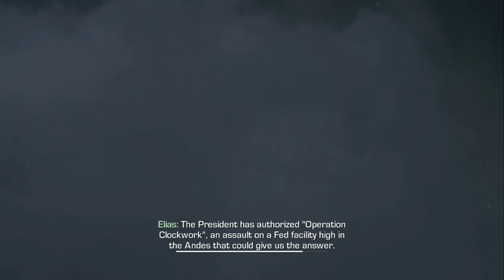Clockwork - Call of Duty Ghosts Part 11